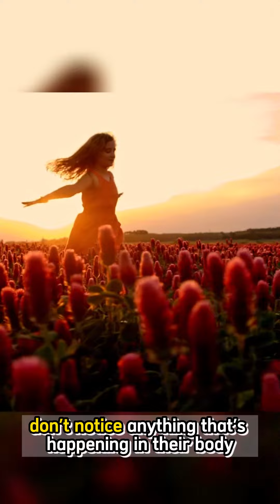What are the effects of reishi? | FAQs on Reishi Mushrooms Pt 3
💡 Reishi may provide various benefits, including feeling calmer, more peaceful, and relaxed. This remarkable fungi not only helps you find your inner calm, but it also brings a truckload of other perks to the party. Picture this: improved immunity, turbocharged energy levels, dreamy sleep quality, and even a battle against those sneaky allergies! Reishi has got your back, my friend. 🌟🍄

Now, here's the deal: while reishi is like a superhero in a cape, individual experiences may differ. We're all unique beings, after all! But hey, don't let that stop you from exploring the wonders of reishi. Give it a whirl, and who knows? You might just unlock your personal zen oasis and discover a whole new level of well-being. So, grab your mushroom magic from us, Hyperion Herbs, and let the good vibes roll! 🌈🍄💪